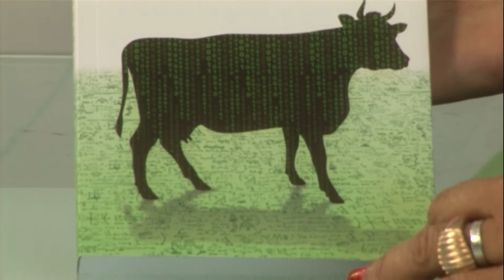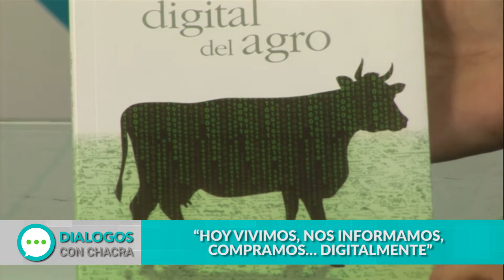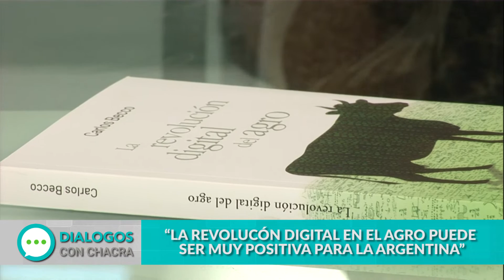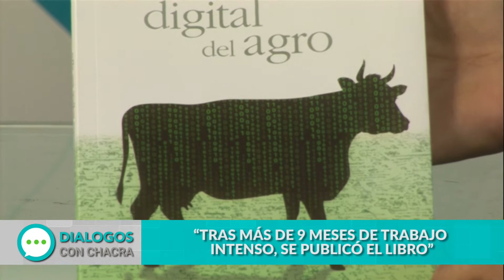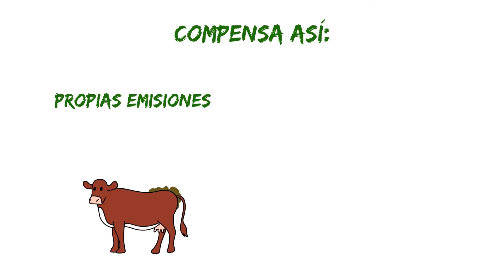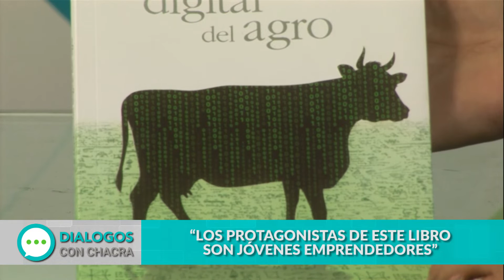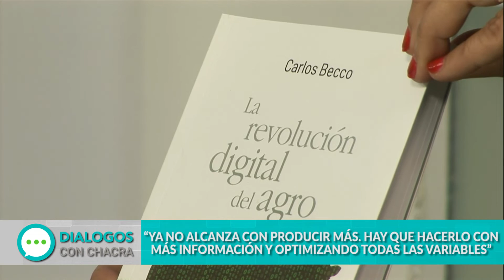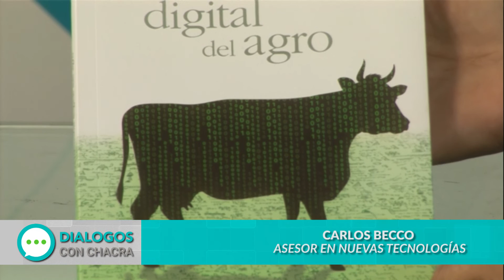DIALOGOS CON CHACRA - CARLOS BECCO